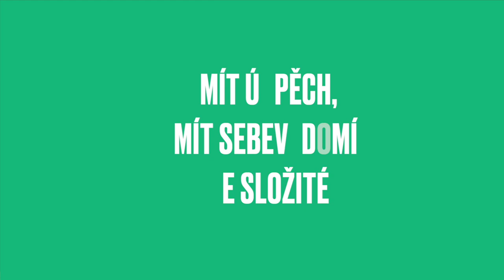Tohle dělají vítězové, aby pořád vyhrávali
Knihy a audioknihy MUŽ 21 | SEX 21 | SÍLA 21 na Kniha Probuzení sebevědomí, Online kurz a osobní terapie přímo se mnou

Typologie Sebevědomí, udělejte si unikátní test zdarma zde Kniha Probuzení sebevědomí, Online kurz a osobní terapie přímo se mnou

Všechny mé knihy najdete tady: shop.charliegreenberg.cz